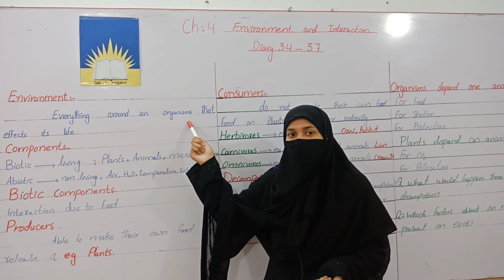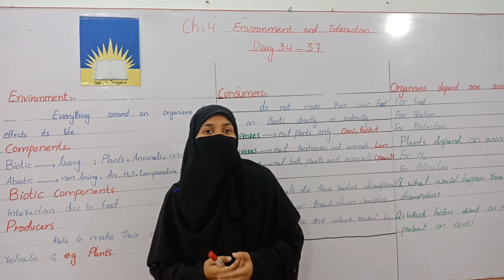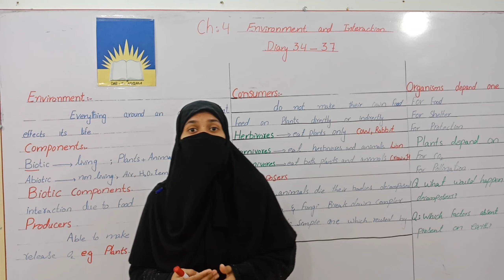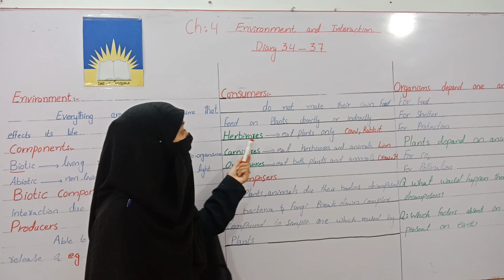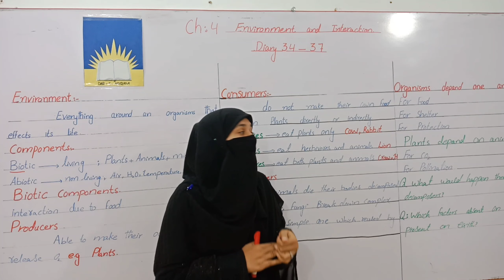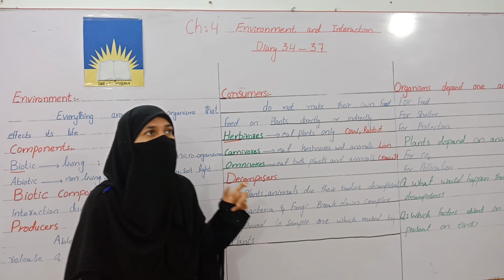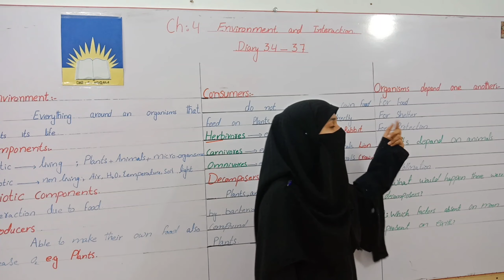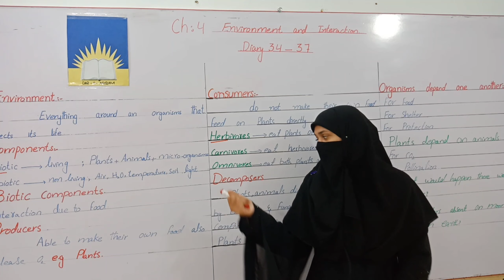6th Class Science Ch#4(Lesson 1)